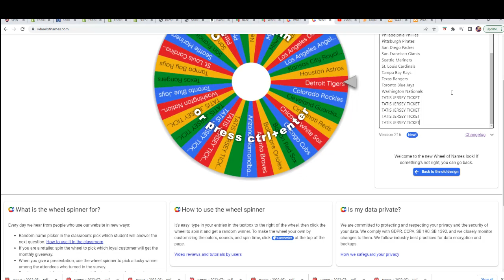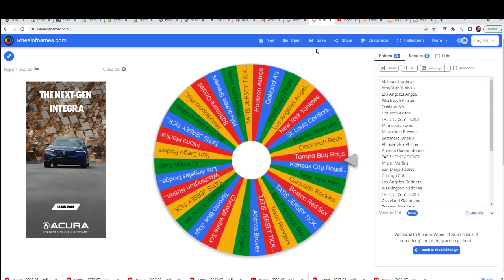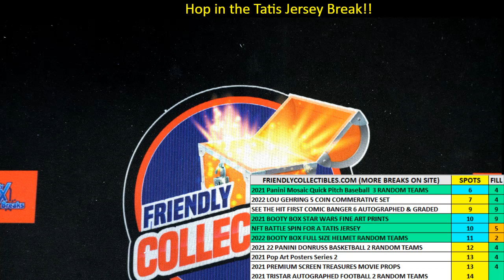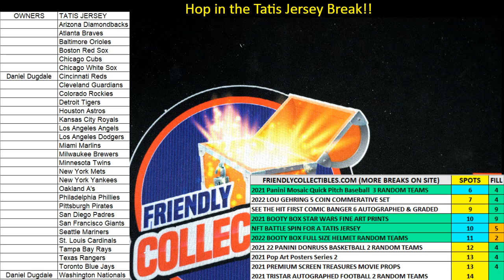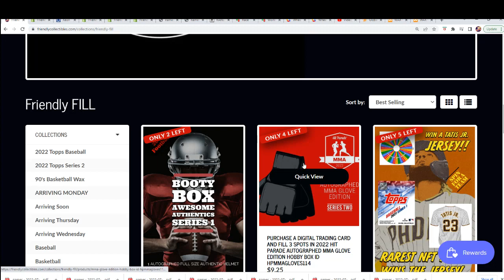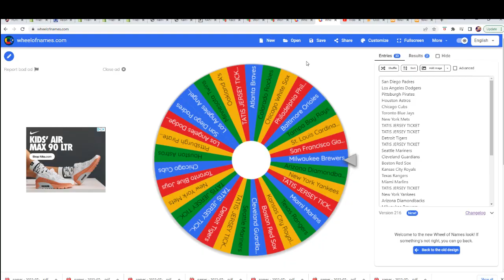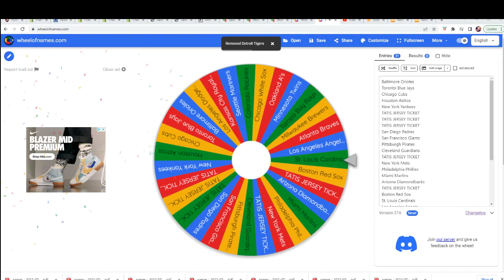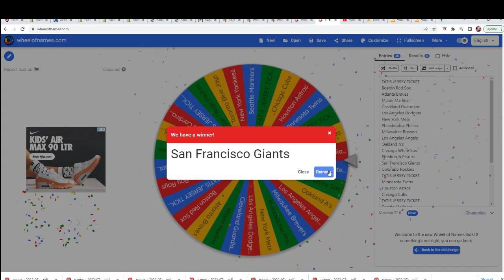SPIN FOR A JERSEY Tatis Jr Jersey BREAK FILLER ID TATISJERSEY111